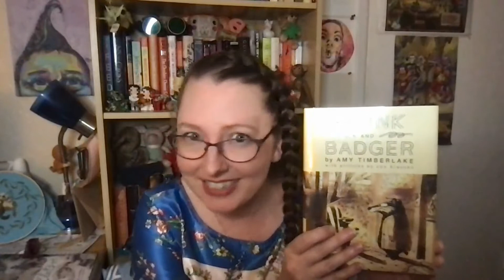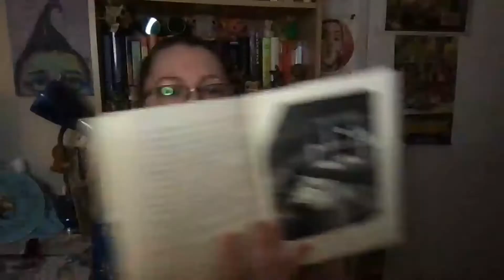Skunk and Badger booktalk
Erica booktalks Skunk and Badger by Amy Timberlake, Jon Klassen (Illustrations)